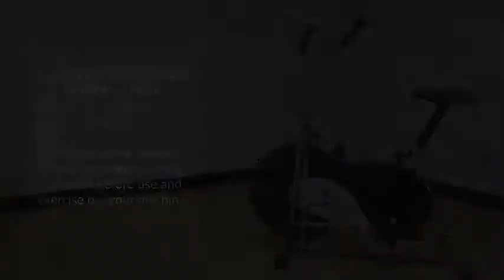Marcy Fan Exercise Bike with Air Resistance System Cycle Exercise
Body fitness
Exercise
Cycle Exercise
fitness cycle
Cycling for fiteness

In this video I All option Tell you that